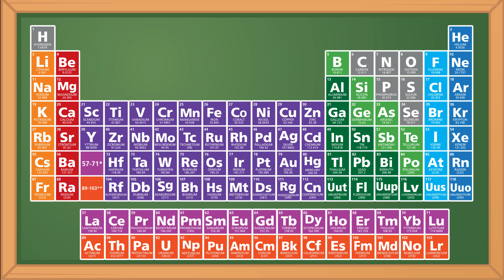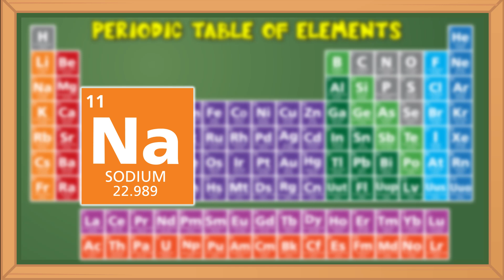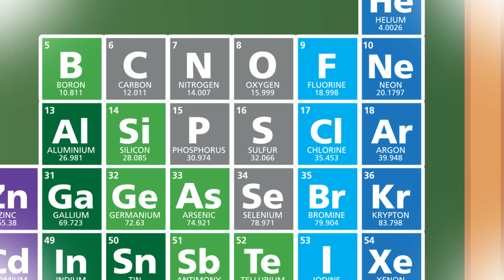OH NO! Dark Titan TOOK OVER MY HOUSE!? Pretend Play Gus is a SPY!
OH NO! Dark Titan TOOK OVER MY HOUSE!? Pretend Play Gus is a SPY!  Learn Science for Kids Educational Video! Gus becomes a spy and has to learn science and chemistry to beat Dark Titan and escape forcefield !